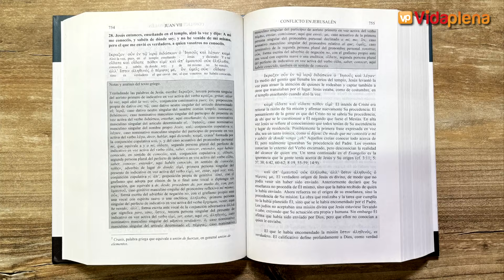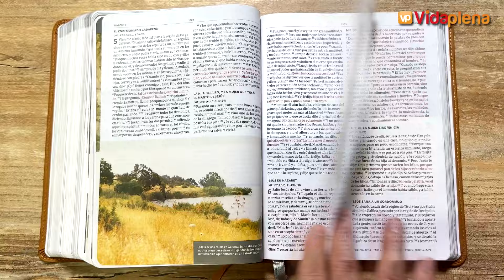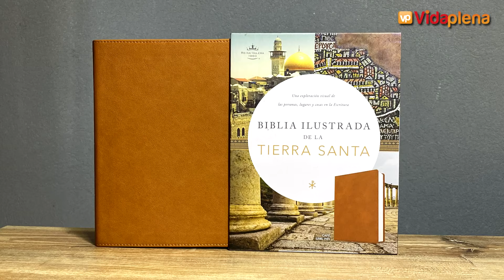MEJORES Biblias de Estudio con DATOS ARQUEOLÓGICOS, SOCIALES, CULTURALES, POLITICOS Y RELIGIOSOS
Frente a la realidad de que no está disponible la BIBLIA DE ESTUDIO ARQUEOLOGICA, te presento las que creo son las dos mejores Biblias de Estudio con temáticas varias de contexto bíblico.

Ahora puedo servirte con responsabilidad siendo tu vendedor de confianza de Materiales cristianos sea que vivas en España en Estados Unidos en México o en Colombia y por supuesto para los argentinos en Argentina. Comunícate conmigo al número de WhatsApp de atención personalizada haciendo clic en este enlace:

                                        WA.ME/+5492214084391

ADQUIERE LA BIBLIA ILUSTRADA DE LA TIERRA SANTA EN AMAZON ASOCIADOS:
TAPA DURA
SIMIL PIEL CAFE SIN INDICE
SIMIL PIEL CAFE CON INDICE

ADQUIERE LA BIBLIA CRONOLOGICA DE ESTUDIO EN AMAZON AQUI:
TAPA DURA
TAPA DE PIEL

Si quieres bendecir a nuestra familia y al canal, envíanos tu ofrenda a través de este link de Paypal Al realizar el envio, por favor escribenos para poder agradecerte por tu aporte para bendecirnos con generosidad 😃👍